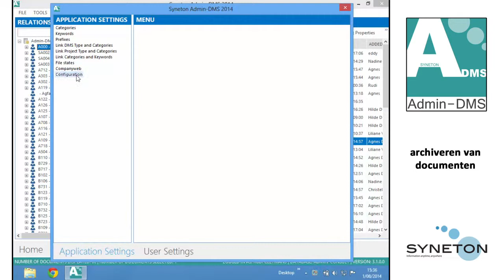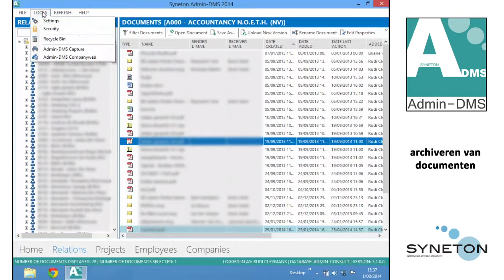Admin-DMS - 17. Archiveren van documenten